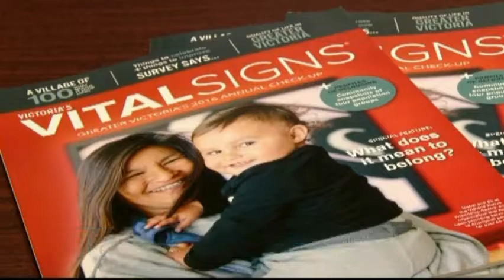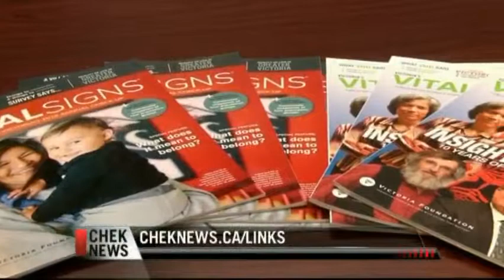Vital People: Vital Signs Survey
If you live in Greater Victoria, this is your chance to take part in an important community checkup; it’s called the Vital Signs survey and it measures the well-being of the Capital Region.

Learn more with the latest Vital People from CHEK News and the Victoria Foundation. And take the survey by visiting victoriafoundation.ca.